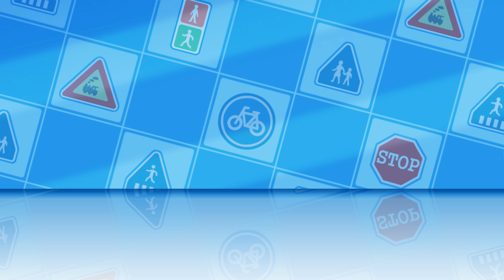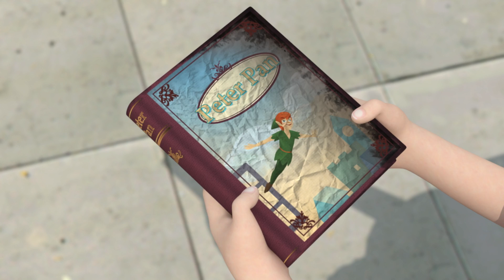急がないでね | 安全教育 | 子供向けの教育漫画 | キッズアニメ | 救助隊 | カーアニメ